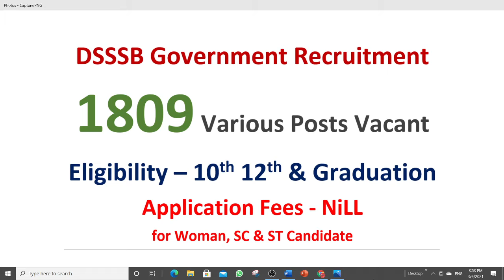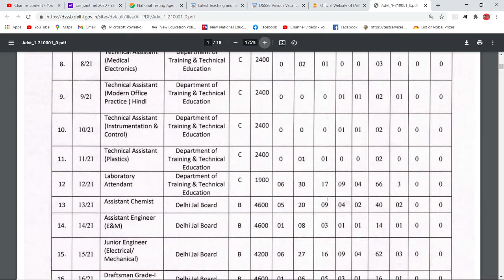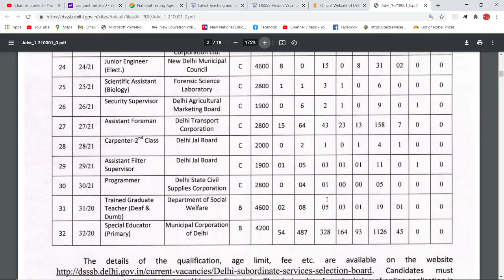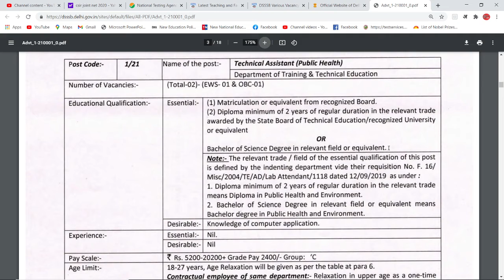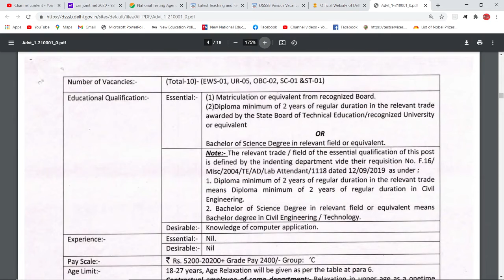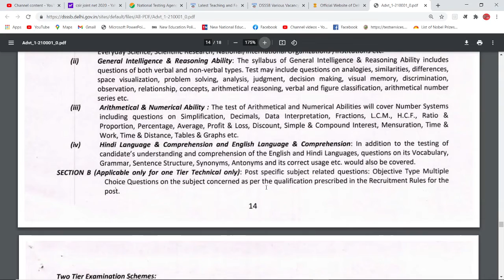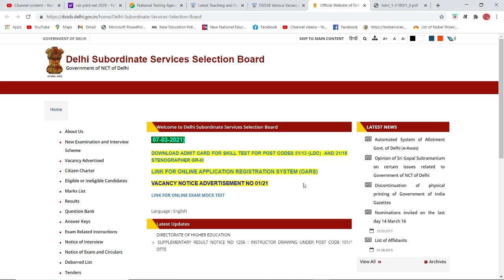DSSSB Government Recruitment 2021##1809 Various Posts#Eligibility-10th-12th-Graduation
COMPUTER CLASSES

SPOKEN ENGLISH

ENGLISH GRAMMAR

COMMERCE CLASSES